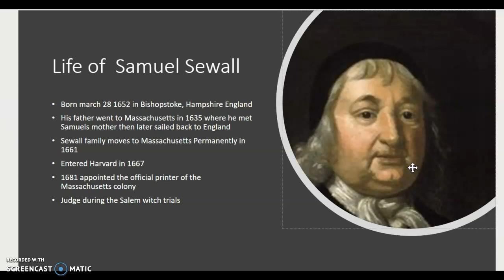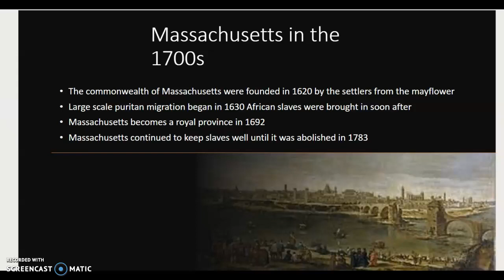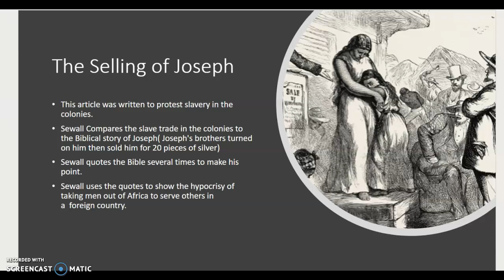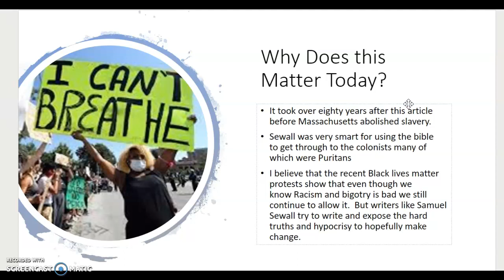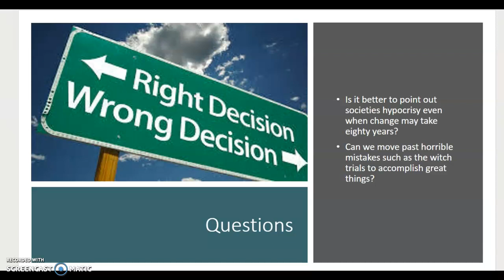Presentation for The Selling of Joseph: A Memorial (1700)​